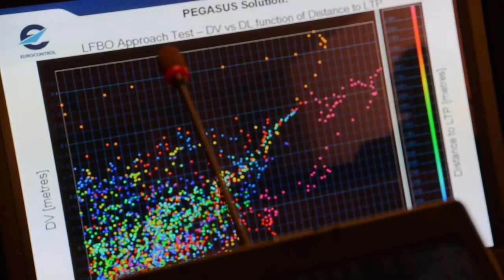Moving towards GBAS implementation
About one hundred participants from twelve nations, international service providers, industry, airlines and aircraft manufacturers attended the 15th international GBAS (Ground Based Augmentation System) working group, hosted at the EUROCONTROL Experimental Centre (EEC).

GBAS technology has made significant progress since the first such workshop was held in 2004, also at the EEC. GBAS has gained international support as well as significant operational experience. It is now firmly positioned in the aviation navigation mix as the logical follow-on to Performance Based Navigation in the precision approach phase of flight. We are pleased to share with you some of videos and animations. All images and visuals may be used: only in unaltered form, for personal, non-commercial purposes and  with proper acknowledgements (© Courtesy of EUROCONTROL). Any other use is subject to our prior written authorisation and must include the aforementioned proper acknowledgements.